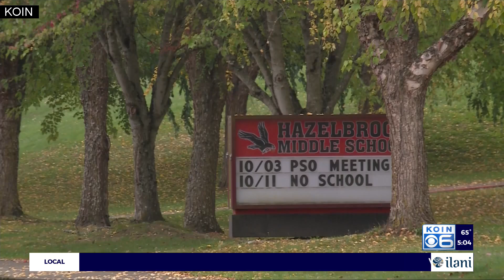Estacada schools closed due to threat, high schooler arrested